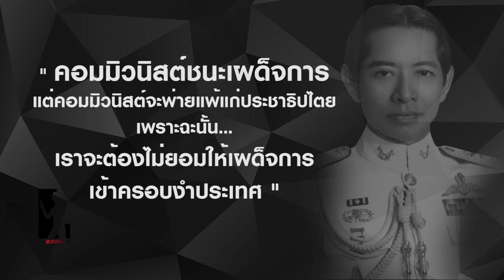ลับลวงพราง on the Rock 17/02/61: บิ๊กตู่ งอน!...จีนเมิน “ส่งผู้ร้ายข้ามแดน” (2/2)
ติดดต่อโฆษณาได้ที่ 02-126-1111, 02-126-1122 , 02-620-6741

ติดตามรายการ "ลับ ลวง พราง on the Rock" /  "ลับ ลวง พราง Battle Field"
เป็นประจำทุกวันเสาร์-อาทิตย์ เวลา 16:30-17:00 น.
กด Like เพื่อติดตามข่าวสารได้ที่ แฟนเพจ "ลับลวงพราง Exclusive"